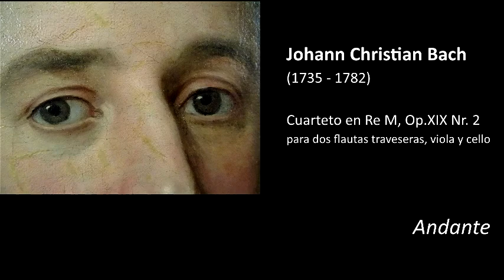"1ras JORNADAS INTERNACIONALES DE FLAUTA HISTÓRICA" 2017. Música de Cámara de Johann Christian Bach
Concierto:
Una velada en Hanover Square:
Música de Cámara de Johann Christian Bach

Cuarteto en Do M, Op.XIX Nr. 4 para dos flautas traveseras, viola y cello
Allegro
Andantino
Allegro

Cuarteto en Re M, Op.XIX Nr.2 para dos flautas traveseras, viola y cello
Allegro
Andante
Allegro assai

Carolina Perez Bergliaffa, flauta travesera clásica
Melody Yeomans, flauta travesera clásica
Claire Fahy, viola
Hermann Schreiner, violoncello